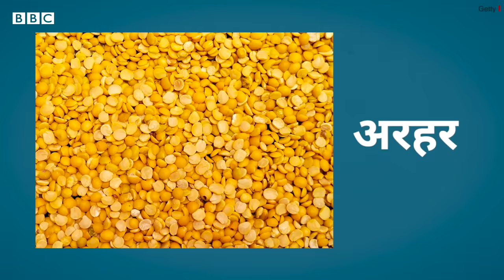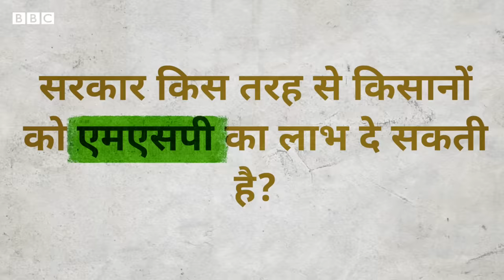MSP Explainer: एमएसपी की गारंटी सरकार लिख कर क्यों नहीं दे देती? एमएसपी पर सब सवालों के जवाब (BBC)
मोदी सरकार ने संसद के शीतकालीन सत्र के पहले दिन तीन विवादित कृषि कानूनों को वापस लेने का बिल दोनों सदनों में पारित कर दिया है, लेकिन पिछले एक साल से धरने पर बैठे किसान इन क़ानूनों के वापसी के साथ-साथ, लगातार एक मांग करते आएं हैं कि उन्हें उनकी फसलों पर एमएसपी की गारंटी दी जाए. पहला सवाल कि एमएसपी क्या है और इसकी क्या ज़रूरत है? किसानों के हित के लिए एमएसपी की व्यवस्था सालों से चल रही है. केंद्र सरकार फसलों की एक न्यूनतम कीमत तय करती है. इसे ही एमएसपी कहते हैं. मान लीजिए अगर कभी फसलों की क़ीमत बाज़ार के हिसाब से गिर भी जाती है, तब भी केंद्र सरकार इस एमएसपी पर ही किसानों से फसल ख़रीदती है ताकि किसानों को नुक़सान से बचाया जा सके. 60 के दशक में सरकार ने अन्न की कमी से बचाने के लिए सबसे पहले गेहूं पर एमएसपी शुरू की ताकि सरकार किसानों से गेहूं खरीद कर अपनी पीडीएस योजना के तहत ग़रीबों को बांट सके.

वीडियो: सर्वप्रिया सांगवान और देवाशीष कुमार